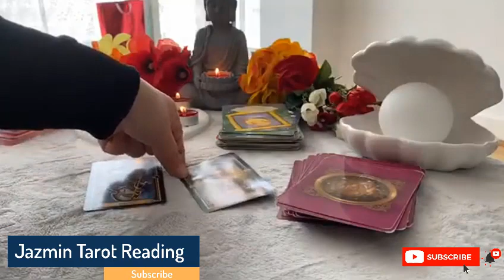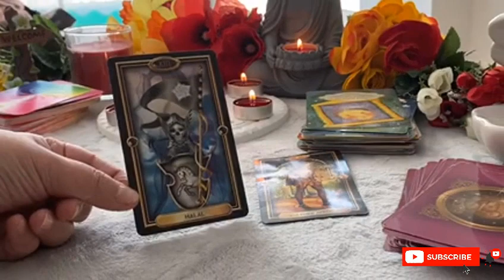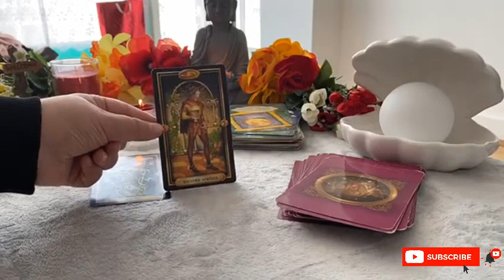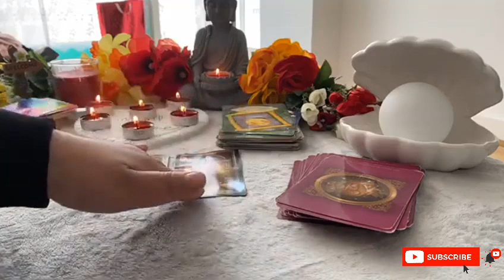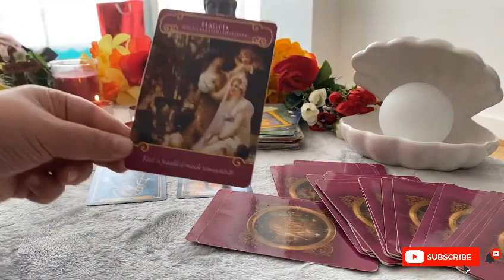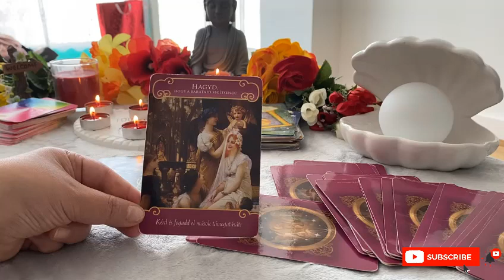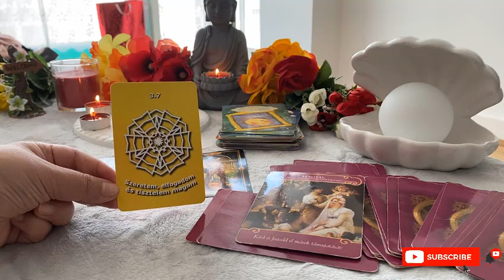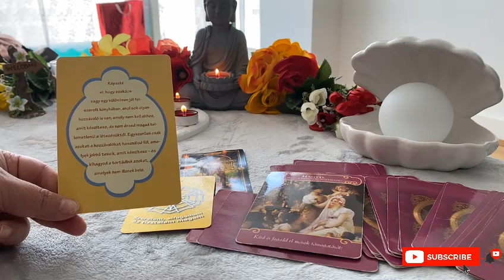Are you ready for the new love? 💕💕💕🥰🥰 ONLY FOR SINGLE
This reading is only for single people. The first card tells if you are ready for the new releationship and the second card tells what u have to do.
In this video you will know about the new relationship and what you have to do for it.
Know about your love.
Know about your future relationship.
Stay tune